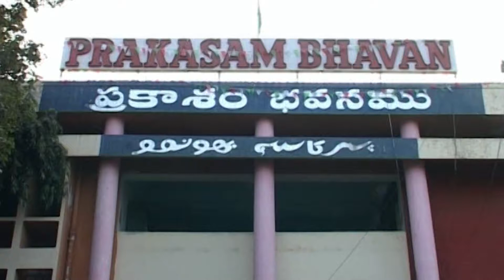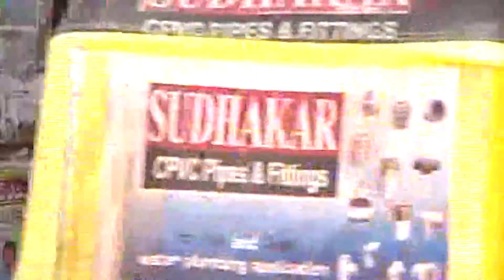29 05 2018